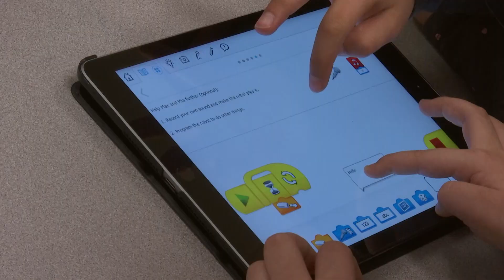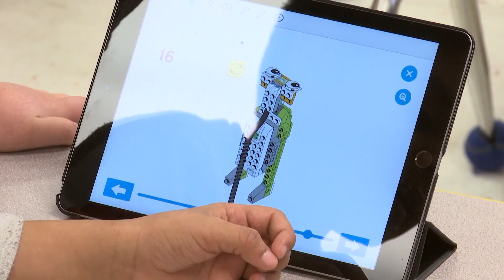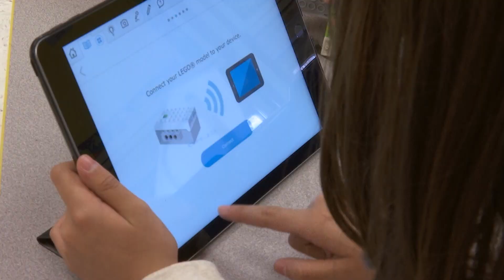Diane Raulston 18-19 Video Board Brief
“Future Ready” is the mantra at Dale City Elementary. Neabsco District School Board representative Diane Raulston spotlights this school's continued efforts to prepare students for their futures through enhanced technology integration and increased STEM experiences.